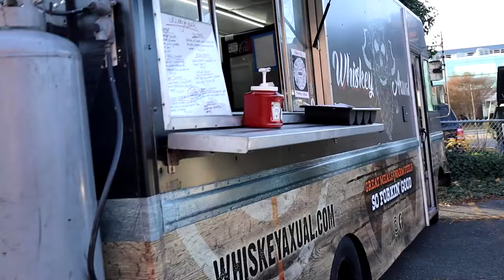Taking the Cats to a Brewing Company for an Adoption Event!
Sometimes Shabby Tabby Adoptions happen beyond our four walls! Sometimes we take our cats to select locations to find their forever homes! Today, we went to North Fork Brewing Company with a few cats to see if they had any takers! (Some applications have been filled out and now all we have to do is wait!)

There will be more events like this in the future, and if you are a resident of Long Island, you never know when you may run into us and our cats! Keep your eyes peeled and we will see you soon!